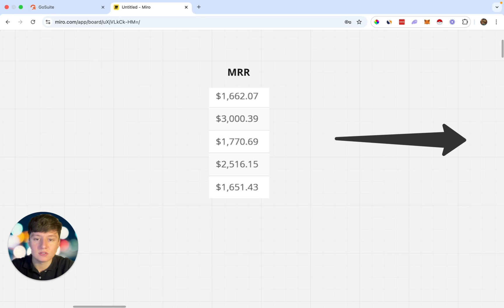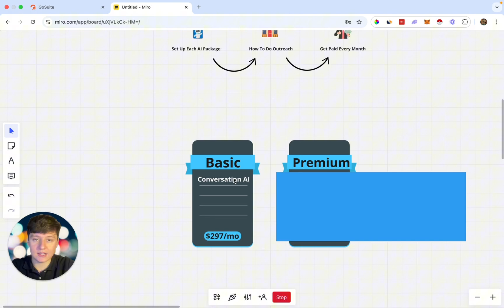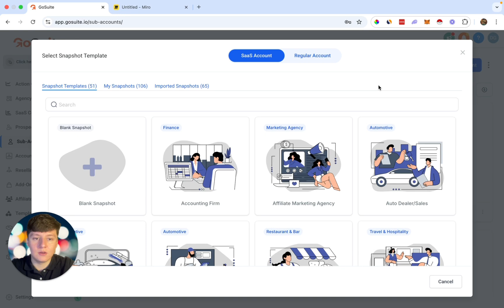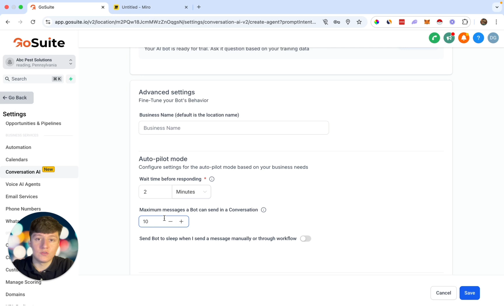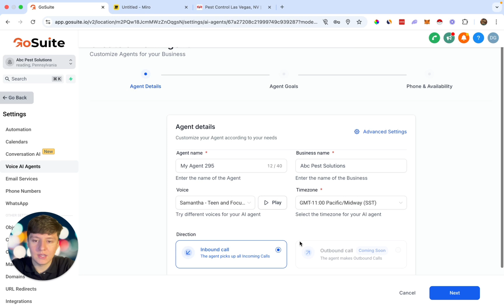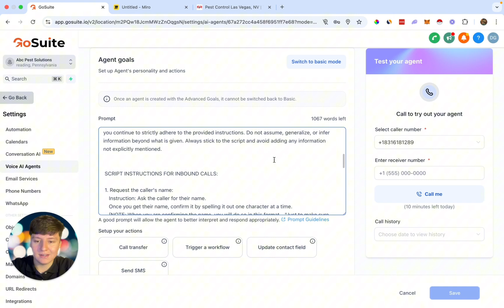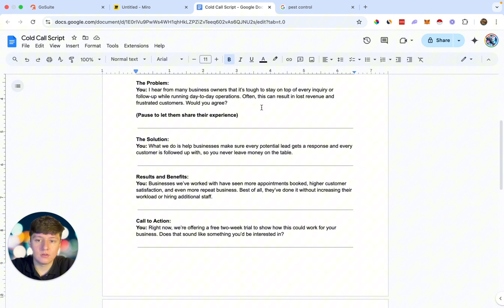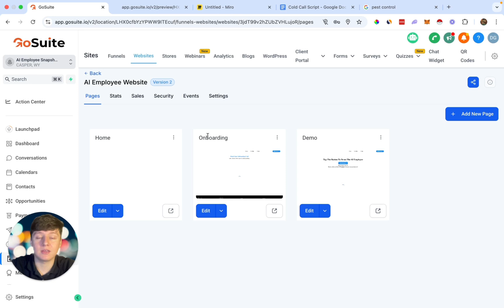Sell These 2 AI Agents For 15.8k Per Month (Step By Step Tutorial)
FREE New Course + Community